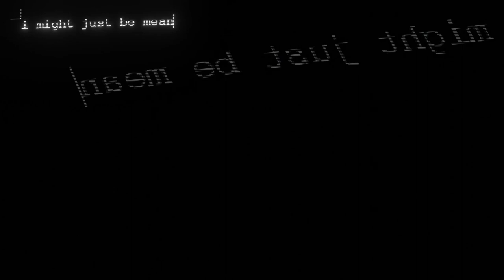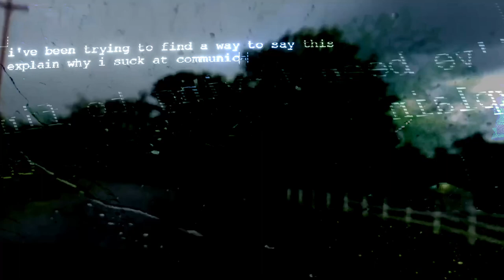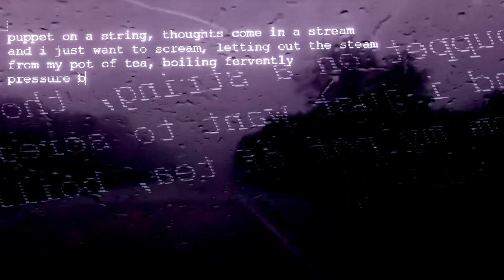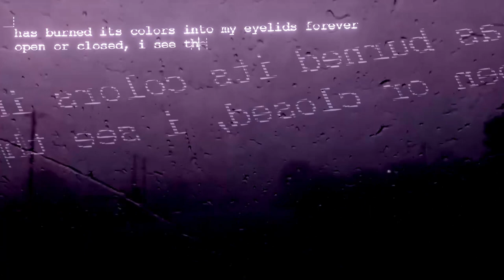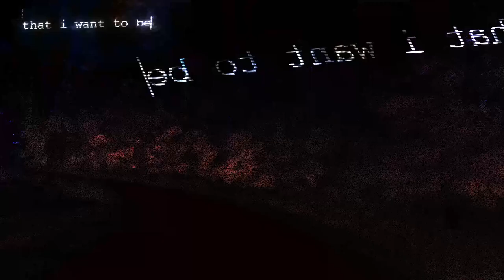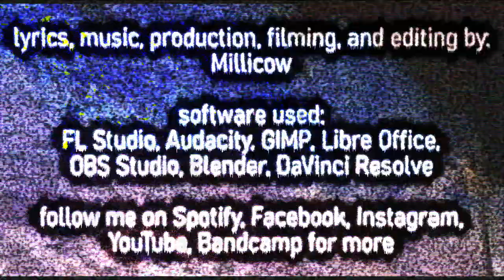Millicow - "State Of Hypnosis" (OFFICIAL LYRIC VIDEO)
love.

Do not put them on your local drive through window, bathroom stall, etc

Music, lyrics, production, filming & editing: Millicow
Software: FL Studio, Audacity, Libre Office, OBS Studio, GIMP, DaVinci Resolve
Samples: Don Juan quote from "A Separate Reality" by Carlos Castaneda

LYRICS:

Don Juan peered at me, as he had done the first day we met
"You think about yourself too much," he said, and smiled
"That gives you a strange fatigue, that makes you shut off the world around you."

I'm not the me
That I want to be
A million miles away
In another time and space
I might just be mean
It's not what I mean
I'm lost in translation
From thoughts into language
I spend most of my days
In and out of a state
Of hypnosis my brain
Opens closes the gate
I often drift far away
Into a hypnotic state
Gazing blankly into space
Staring divinity in the face

Fixated on this language like Castaneda
Attempting impossible descriptions
The shifting emotions I'm fascinated
To write about that which cannot be written
The insane inner change of transformation
Alchemical process I live in
I drift in the ocean, no raft, no island
Just dust in the wind at the mercy of infinity
If I could share the way I feel behind my blank and vacant stare
Then maybe they would taste the rain that words can paint, they fail to portray it
I've been trying to find a way to say this, explain why I suck at communication
Always kinda overstimulated I say that mentally I'm a little spacey
Like a slice of my mind is confined behind bars
And that's why I've been writing and hiding behind bars
When I type I have time to organize my mind
But when I speak I feel like I'm as bright as age five
And I can't lie; I'm utterly tired
That's the only way I can start to describe
The state of fatigue ruling over my mind
A tyrannical king; you don't know what it's like
I really don't want to talk in my day to day life
Give me a show on the weekend, a stage with a mic
And for the next six days, let me stay away and write
I'd like to rest in my cave where it's dark and it's quiet
Cause when I open my eyes, it's way too bright
And the sound in my ears sets my brain on fire
Sensitivity is my enemy in this demanding society
As my energy nears infinity I'm expanding inside

This intensity gets the best of me in these manic nights
My propensity for insanity at its all time high
Creativity got a hand in me, have I lost my mind?
Puppet on a string, thoughts come in a stream and I just want to scream, letting out the steam
From my pot of tea, boiling fervently, pressure burning me from my inner being
Slowly turning me into a better me oh so painfully, I just want to sleep
Please give me relief; that is all I need before the flaming heat puts an end to me
When can I just be at peace?

I believe that what has been coming into me is the energy of divinity
And the intensity I'm experiencing is the difficulty of my human being
Physically mentally slowly adapting to the teeny tiny drops that I receive
Of complete purity burning everything that isn't really me and it's killing me
Here to plant the seed of a newer me, with the ink I bleed I write my eulogy
Transformation leading to a mountain peak with a view so deep that the truth I've seen
Has burned its colors into my eyelids forever; open or closed, I see the horizon I never
Could have composed, imagination not clever enough on my own to ever create what's ahead of
My soul
I surrender to my creator
The path continues
And there is nothing greater
I thank god for my intuition
It pays off when you sit and listen
So stay strong in your busy living
The days to come will be hitting different
Pray for help when you're in a pickle
And I'm not talking about religion
There's phenomena just beyond our vision
And they want us all to become awakened

Looking for the me
How many miles away
To find that time and space
Sometimes I might be mean
That isn't really me